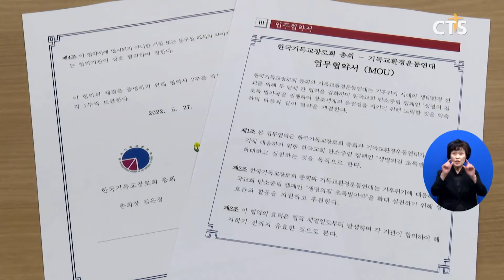기장-기환연, ‘생명의 길 초록 발자국’ 업무협약식 (이한승) l CTS뉴스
한국기독교장로회와 기독교환경운동연대가 ‘생명의 길 초록 발자국’ 캠페인을 위한 업무협약을 체결했습니다.

두 기관은 업무협약을 통해 ‘생명의 길, 초록 발자국’ 캠페인 확대와 실천에 상호 협력하기로 했습니다.

‘생명의 길, 초록 발자국’ 캠페인은 기후 위기에 대응하기 위한 ‘그린 엑소더스 프로젝트’의 일환으로 ‘기후 미식’과 ‘슬로우 패션’, ‘미니멀 라이프’ 등 7가지 사항을 실천하는 한국교회 탄소중립 캠페인입니다.